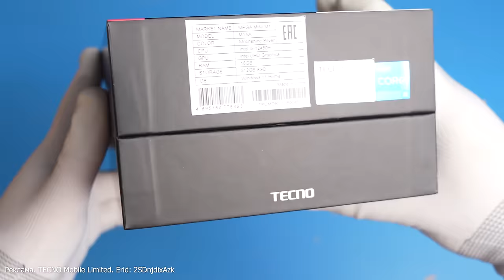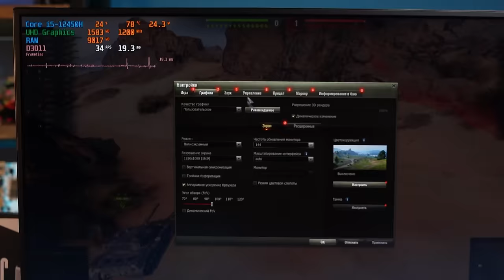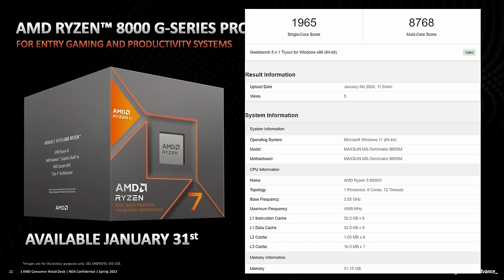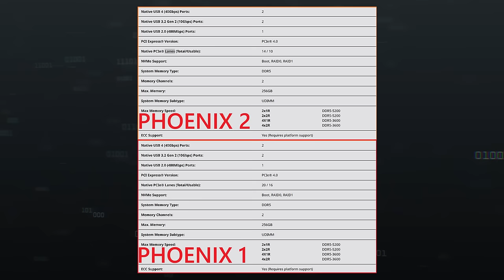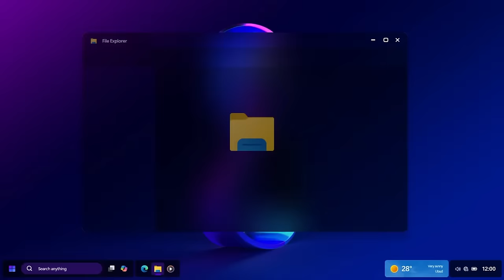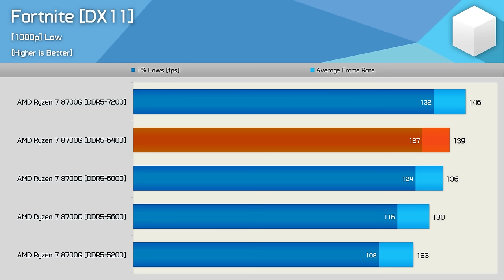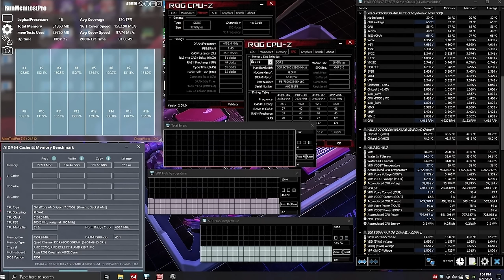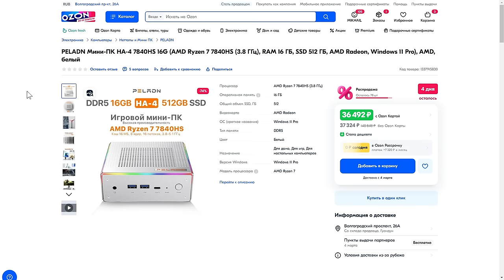Что не так с Ryzen 8000G | Жадность AMD против быстрых iGPU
Свершилось – видеокарты больше не нужны! Ryzen 8000G с мощными встройками Radeon 700M отлично тянут современные игры в FHD – по словам AMD. Но как дела обстоят на самом деле? На что способны лучшие iGPU на рынке? Как AMD урезали свои APU? Стоит ли брать новые Ryzen 8000G, или есть варианты лучше?

00:00 – Вступление МК
03:10 – Ryzen 3 8300G: 4 ядра на AM5?
06:10 – Урезанный Ryzen 5 8500G
08:28 – Ryzen 5 8600G и Ryzen 7 8700G
14:53 – Итоги